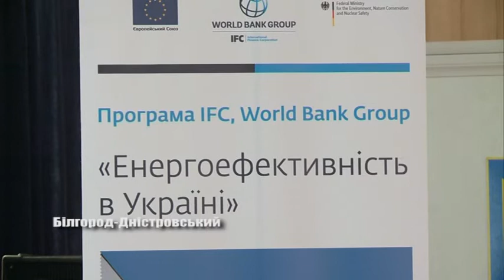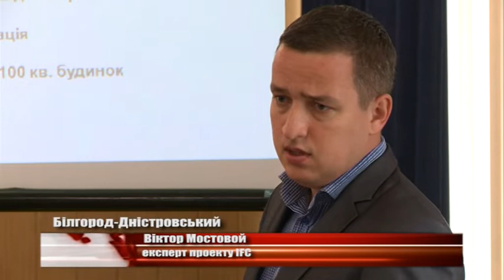Енергозбереження в багатоповерхівці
24 жовтня у сесійній залі Білгород-Дністровської мерії відбувся семінар для представників ОСББ на тему "Багатоквартирний будинок: основи енергоефективності" в рамках проекту  "Енергоефективність у житловому секторі України". Про що говорили – дивіться далі в сюжеті